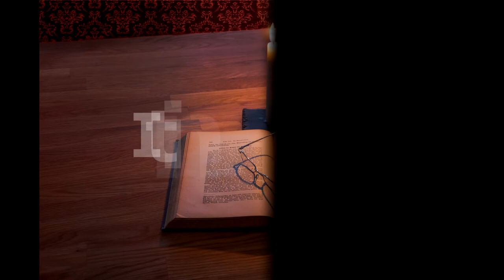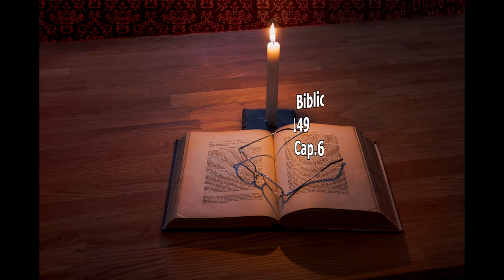Itinerar Biblic Ep 0149 Levitic Cap 6